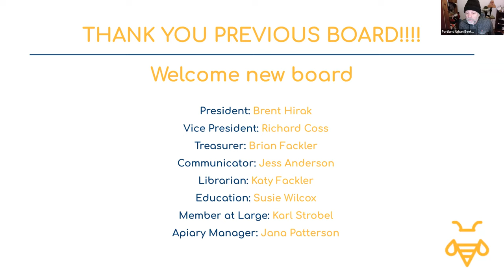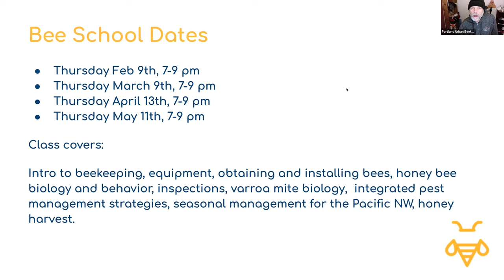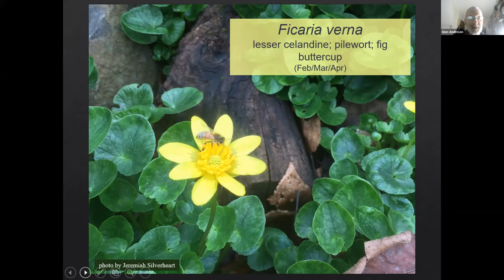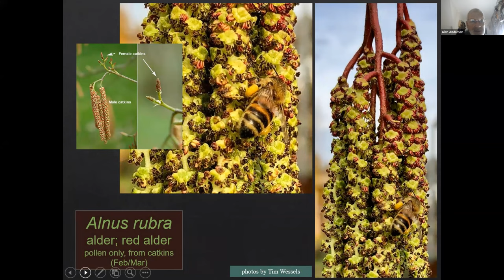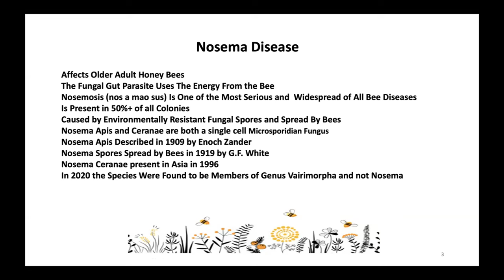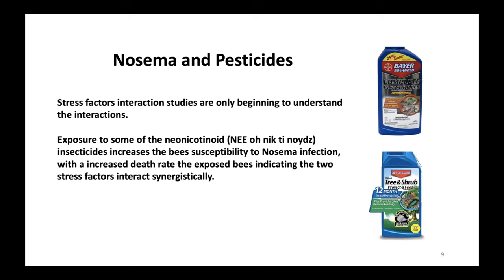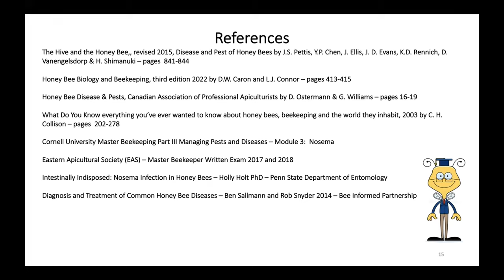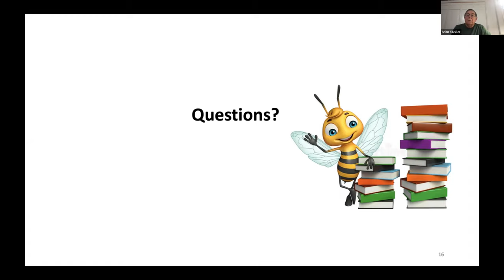Jan 4, 2023 - PUB Member Meeting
Featured Speaker - Brian Fackler speaking on Nosema